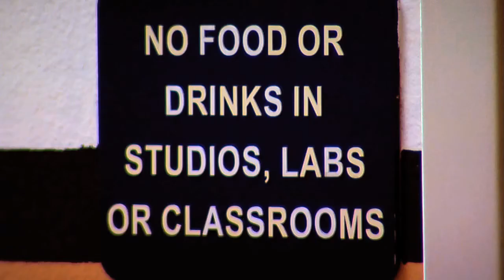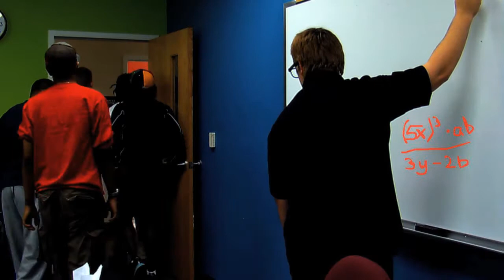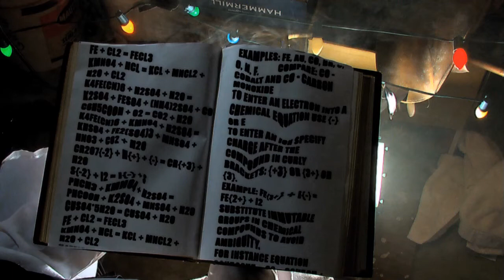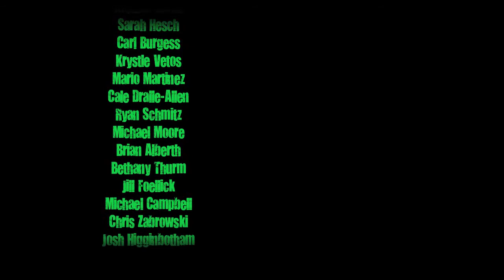Weinelstein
Dan Philliips, Mark Nordby, Larry Kilgore III, Gail Christensen, Jesse Wilson, Trevor Triggs, Mageria Kamau, Raquel Salazar-Foster, Ricky Brunner, Adam Knecht, Ken Pearsall